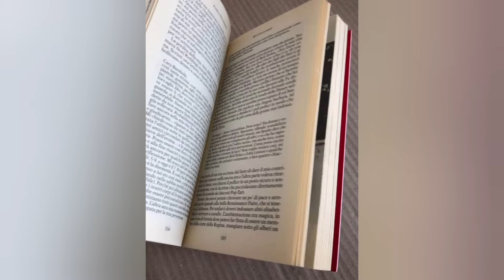As maiores loucuras cometidas pelos rockstars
A gente sabe que a arte é recheada de gente excêntrica,  que não age conforme "o costume".

Mas quando toda essa extravagância vai para o mundo do rock, a coisa sobe de nível!

Os rockstars são os melhores no quesito excentricidade. São os maiores protagonistas de histórias que vão do cômico ao tumulto, prisão e até m0rt3.

O vídeo de hoje traz justamente isso, histórias exageradas, porém reais, de fatos absurdos que só o rock pode conter!